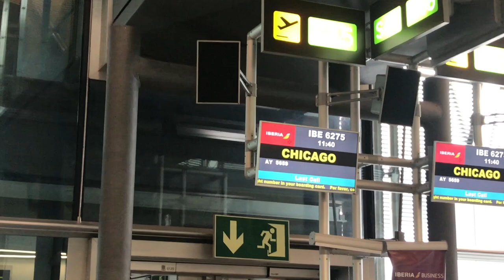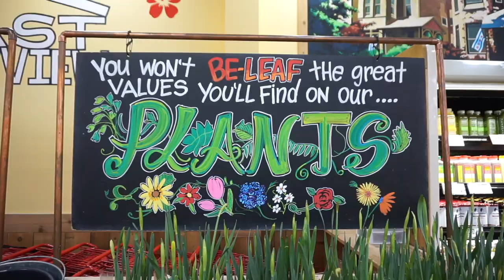LA POLICÍA VINO A MI CASA 💩👮🚨🚓 🇺🇸 Raque Late Vlogs